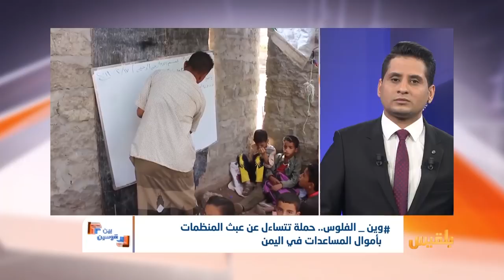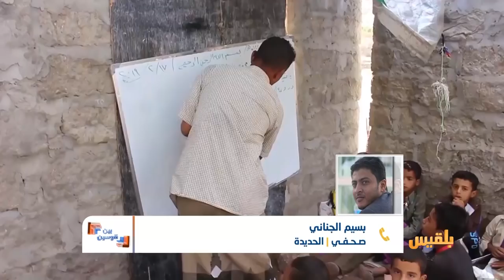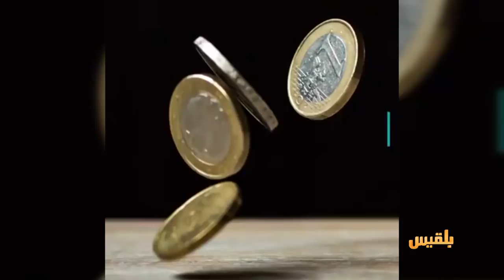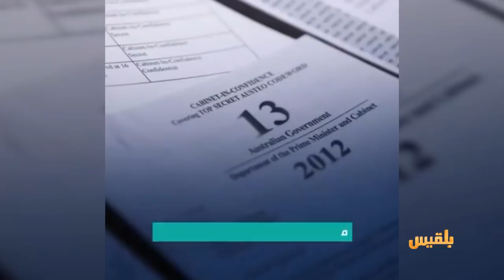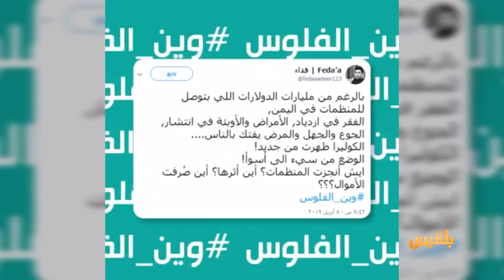بين قوسين | وين_الفلوس ..حملة تتساءل عن عبث المنظمات بأموال المساعدات في اليمن | تقديم: شادي نجيب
أطلق ناشطون حملة احتجاجية تجاوزت السوشال ميديا لتتحول إلى رأي عام محلي، بل ودولي آخذٍ في التوسع والانتشار .
الحملة أطلقت في الثامن من أبريل الجاري تحت هاشتاغ
الحملة وفقاً للقائمين عليها لا تمثل أيَ شخص أو جهة بقدر ما تمثل المواطن اليمني، الذي تصل المساعدات باسمه وله...